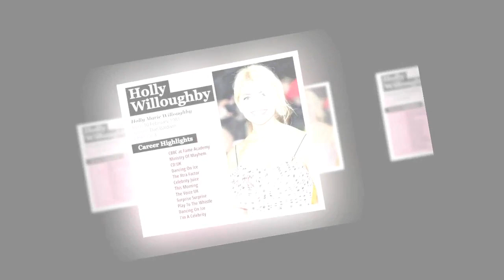Holly Willoughby angers This Morning fans as Rochelle Humes steps in